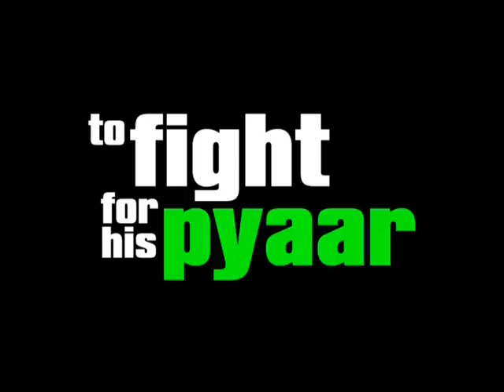'Ready' Trailer (Official) | 'Salman Khan' | Asin | Movie Releasing On 3rd June 2011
Presenting the official trailer of 'Ready', an upcoming Indian comedy film directed by Anees Bazmee starring 'Salman Khan' and Asin in the lead roles. It also features Paresh Rawal, Arya Babbar and Mahesh Manjrekar in supporting roles, while Ajay Devgn, Sanjay Dutt, Kangana Ranaut, Zarine Khan, and Arbaaz Khan will make cameo appearances.

'Ready' hits theatres 3rd June 2011.